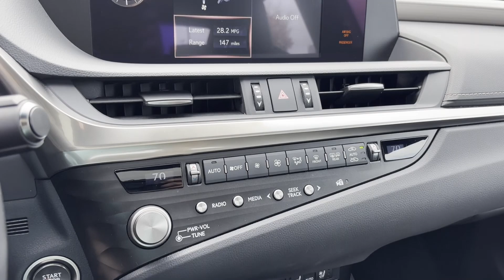2021 Lexus ES ES 350 F SPORT Dublin, Worthington, Westerville, Bexley, Upper Arlington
2021 Lexus ES ES 350 F SPORT 58AGZ1B14MU094578 Video

To schedule a test drive in this 2021 Lexus ES ES 350 F SPORT, call us at or stop by our showroom located at 6335 Perimeter Loop Rd, Dublin, OH 43017.

This 2021 Lexus ES ES 350 F SPORT is full of phenomenal features such as: